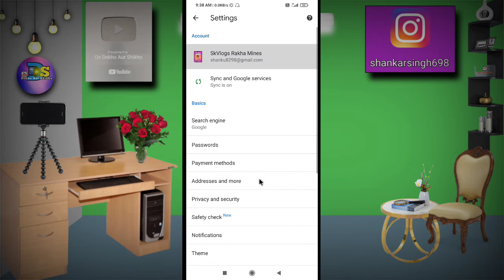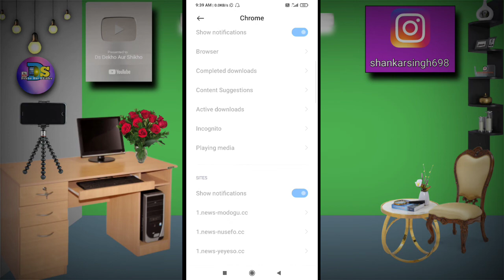Chrome Browser Me Gande Notification Ko Band?How to turn off dirty notifications in Chrome browser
I am going to teach in this video today that?Chrome Browser Me Gande Notification Ko Band?How to turn off dirty notifications in Chrome browser.

My Ringlight.